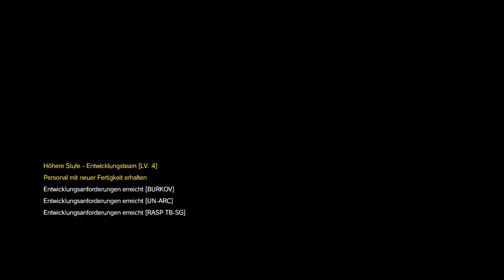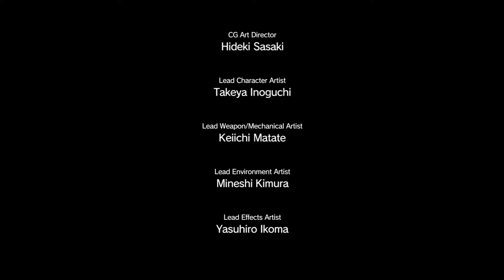#006 Let's Play Metal Gear Solid 5: The Phantom Pain "Shalashaska"